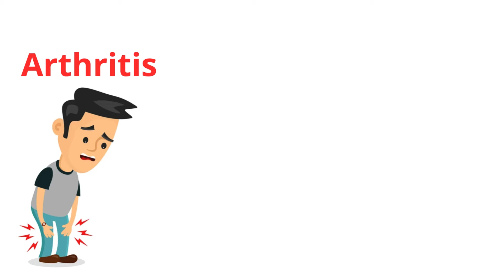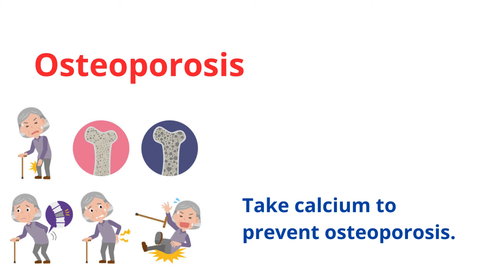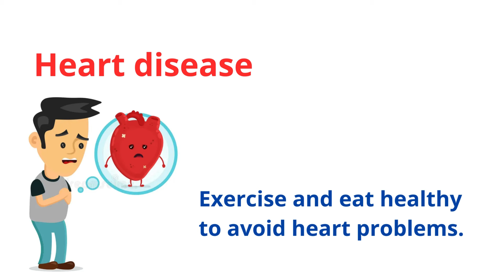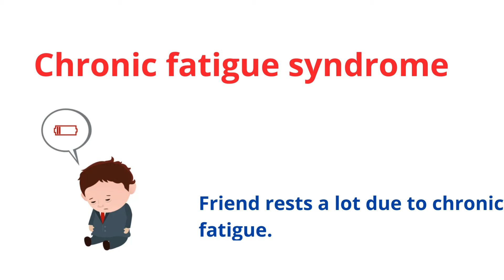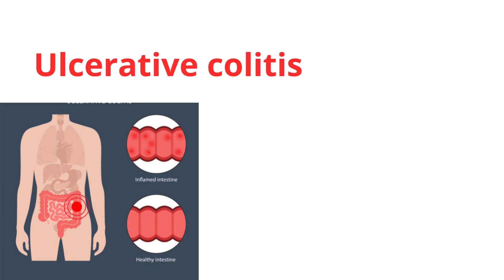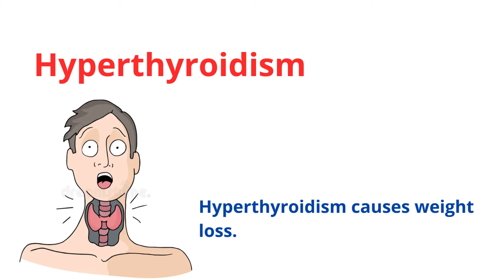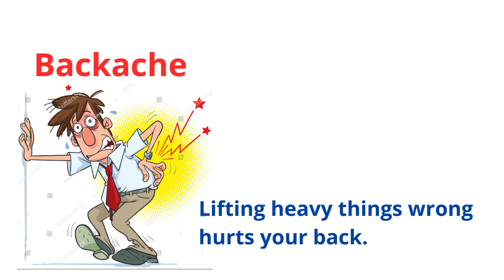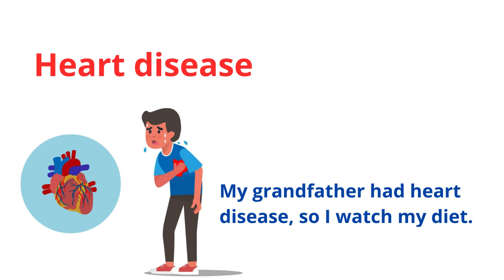HEALTH PROBLEMS VOCABULARY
Exploring Health Vocabulary: Essential English Words for Everyday Life
HEALTH VOCABULARY